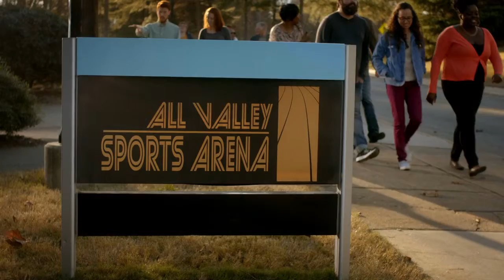Cobra Kai 30 for 30 | Daniel LaRusso vs. Johnny Lawrence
When you think about 1984, you’re thinking about the fight between Daniel LaRusso and Johnny Lawrence. It was the biggest event of the year. It was the fight that’s gone down in history as both one of the dirtiest moments in sports history and the greatest comeback in fighting. Whichever side you land on, people are still talking about the All Valley Karate Championship 35 years later.

Catch Season 2 of Cobra Kai on April 24. To watch the entire library of ACTUAL 30 for 30 films, visit ESPN+